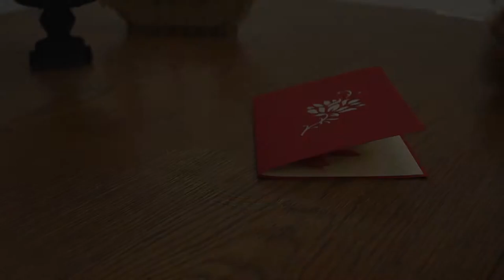Pop Up 3D Karte zum Geburtstag - 3D Klappkarte Seerose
Auf unserem Kanal findet Ihr:
1. alle LIN POP UP Karten Motive für jeden Anlass
2. interessante Tipps um Pop Up Karten selber zu basteln
3. 3D Pop Up Puzzle